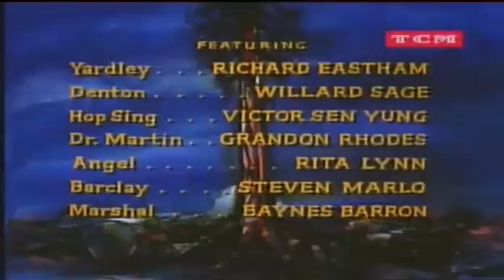Bonanza Temporada 8 Cap.26 "suficientemente oscuro para ver las estrellas"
Hoy les traemos "suficientemente oscuro para ver las estrellas"